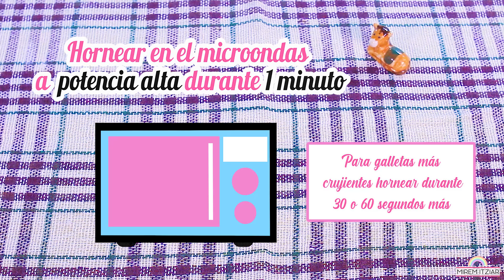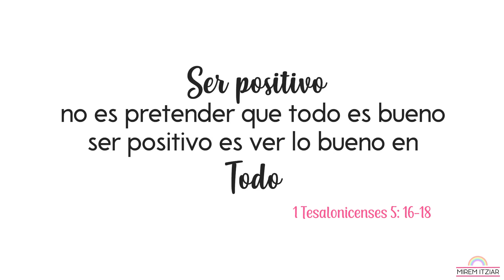¡GALLETA GIGANTE EN MICROONDAS EN SOLO 1 MINUTO! 😮🍪 | Mirem Itziar ❤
❤ En este video les enseñaré a hacer una deliciosa galleta de chispas de chocolate GIGANTE en tan solo 1 minuto y en el microondas ¿que más podemos pedir? :D Espero esta receta les guste muchísimo. :)

❤ INGREDIENTES:
Los siguientes ingredientes son para hacer una galleta muy grande
o 4  galletas de tamaño normal.
4 cdas (35gr) de harina de trigo o multiusos
2 cdas (13gr) de azúcar morena o piloncillo molido (13gr)
1 cda (15ml) de aceite de cocina
1/2 cda (7.5ml) de leche
1/4 de cdta  (1ml) de extracto de vainilla
1 cdta (3gr) de polvo para hornear
2 cdas (al gusto) de chispas de chocolate

❤ Intro/Outro:
CUTE RAINBOW INTRO TEMPLATE (NO TEXT)